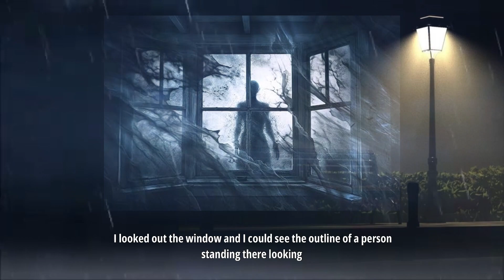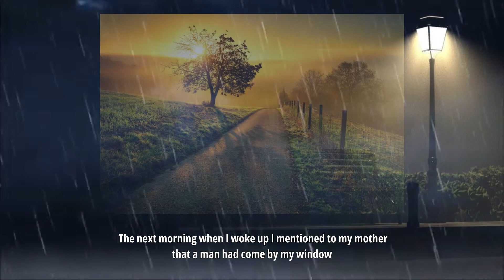Celebrity Ghost Stories full ep | Meshach Taylor Full Episode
Celebrity Ghost Stories | Meshach Taylor | Full Episodes With Footage

A number of famous celebrities are interviewed who share their personal experiences with paranormal activities, haunted homes, spirits, etc. Celebrity Ghost Stories is an American paranormal reality television series that debuted on October 3, 2009, with the pilot airing on September 26, 2009.

Hi everyone in this video I’m going to shear up to you a Scary Stories this story name is (The Serbian Dancing Lady) welcome to our channel where we love to explore the world of horror and scare you silly! Today, we're going to share some of the most spine-chilling scary stories that will keep you up at night. So, buckle up and get ready to face your fears.

If you have your own ghostly experiences or suggestions for future episodes, be sure to leave them in the comments below. Until next time, stay curious and stay haunted!

We’ll Walk You Through:
1 Scary Stories
2 True Ghost Stories
3 Horror Stories

Saturday Stories Our channel is about Scary Stories, We Cover Lots of Cool Stuff, if you Like Horror Stories This is Your Place! Welcome.
New Video on Every Saturday at 9 pm

You’re Question 🙋‍♀️

mykelti williamson celebrity ghost story lmn
mykelti williamson
celebrity ghost stories full ep
mykelti williamson celebrity ghost story
celebrity ghost stories season 2 episode 5 full episode
phone call from hell
celebrity ghost stories
celebrity ghost story
mykelti williamson celebrity ghost story full video
the call from hell
a man calls his friend from hell
a childhood friend wakes up in hell
childhood friend calls from hel
phone call from hell story
the phone call from hell
man calls friend from hell
a phone call from hell
call from hell
a call from hell

horror story
horror
horror video
horror story
horror story joke
horror stories
horror stories in english
horror stories horror stories
scary stories
scary story
scary stories animated
animated scary stories

FIND US AT:
Do you like to read about Pets vista or website for all about Pet Caring Breeds, Health, Grooming, Training and Tips

THANK YOU TO EVERYONE WHO SUPPORT ME FOR MY SMALL WORK.